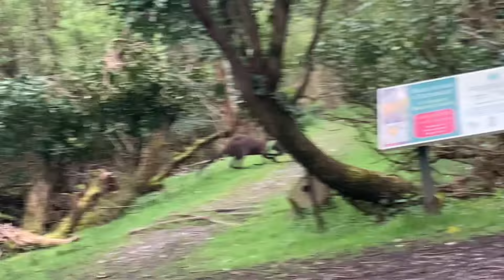Going to a RANDOM Coordinate!! We get lost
Going to a random place, and we got lost!